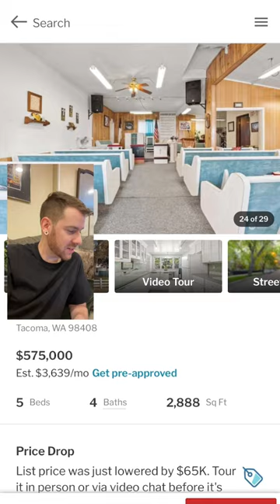This house comes with a church